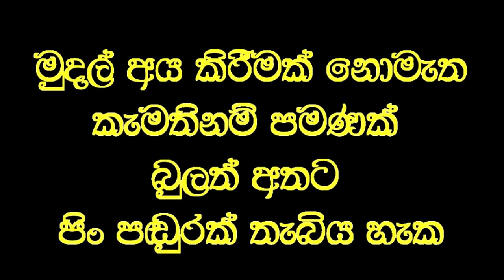සල්ලි අරන් බේත් කරන දොස්තරලා හොරු ද?